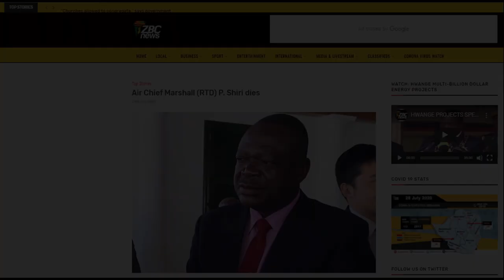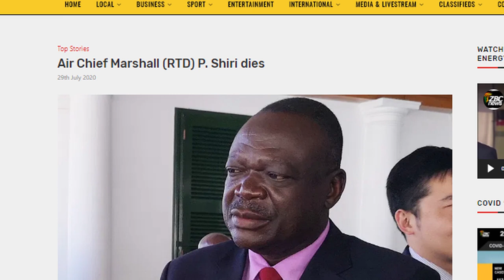Air Chief Marshall (Rtd) Perrance Shiri dies - Prophecy Reminder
For original prophecy given on 29 March 2020 (Title: Zimbabwe Prophecy ~ Departure or Farewell)

You can get in touch with this ministry on our

Stay Blessed.